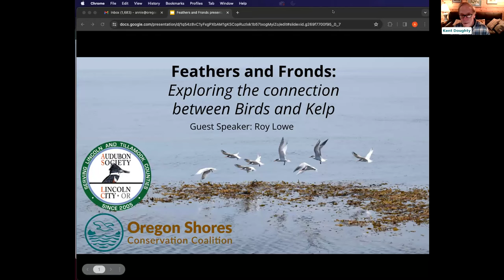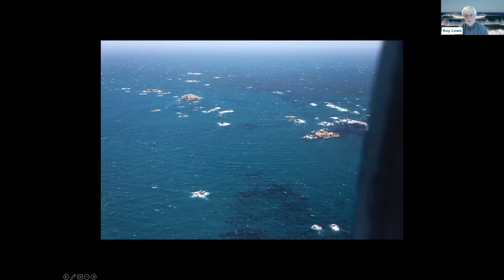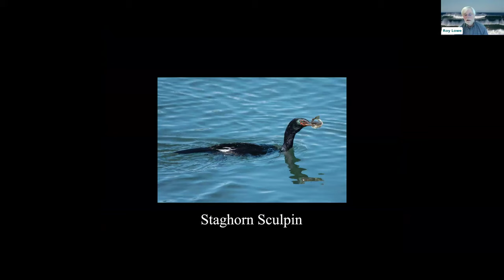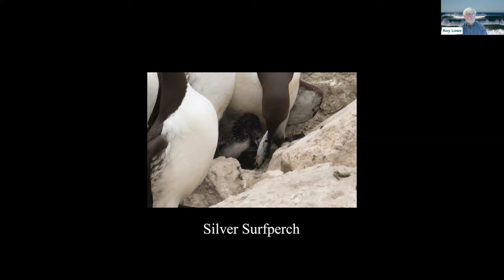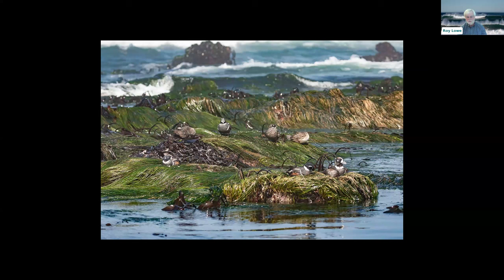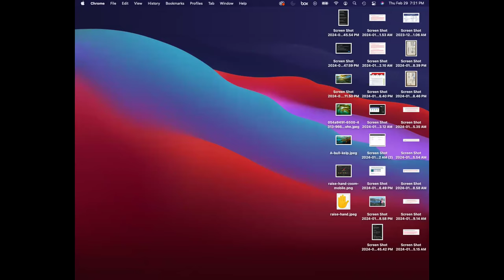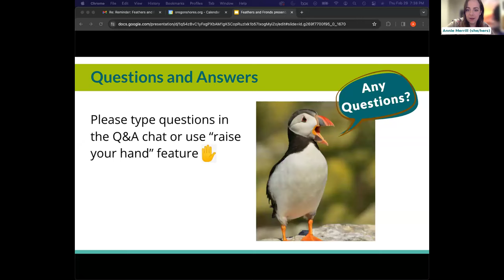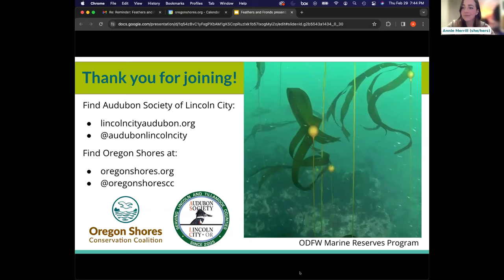Feathers and Fronds: Exploring the Connection Between Birds and Kelp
Join the Audubon Society of Lincoln City and Oregon Shores Conservation Coalition for a fun and informative webinar about how birds use the nearshore ocean environment. Underwater kelp forests growing along our shoreline are biologically rich habitats supporting abundant fish and invertebrates. Less well-known is the use of these habitats by some species of birds. Benefits to birds continue even after kelp becomes dislodged and drifts at sea or washes ashore. Our guest speaker, Roy Lowe, will talk about birds you might see using kelp beds in Oregon and share his stunning photography.

Roy Lowe is a resident of Waldport, Oregon. He was employed with the U.S. Fish and Wildlife Service for more than 37 years and was Project Leader for the Oregon Coast National Wildlife Refuge Complex upon his retirement in 2015. In retirement, Roy has been volunteering for the U.S. Fish and Wildlife Service, the Paulson Institute, and the World Wildlife Fund-Hong Kong. His primary hobby is wildlife photography.